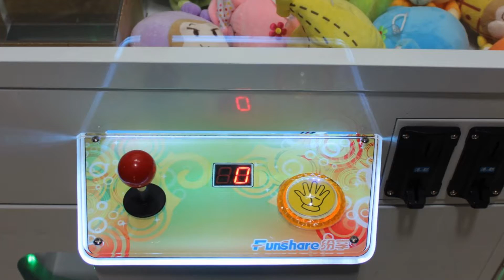Be Happy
Be Happy Toy Crane Machine